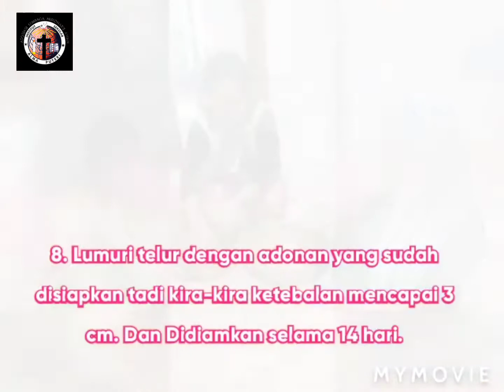ANAK-ANAK BHAKTI LUHUR JEMBER (Membuat Telur Asin)